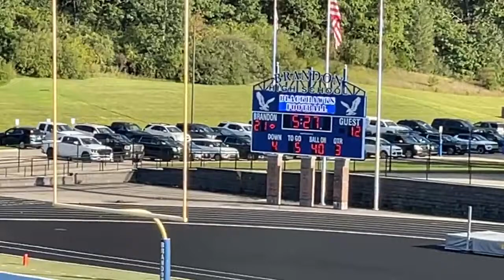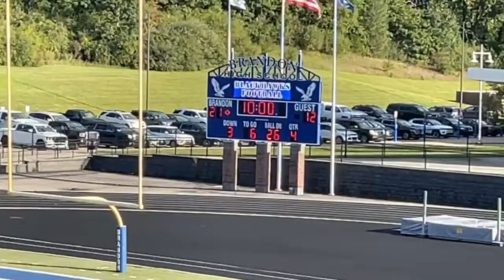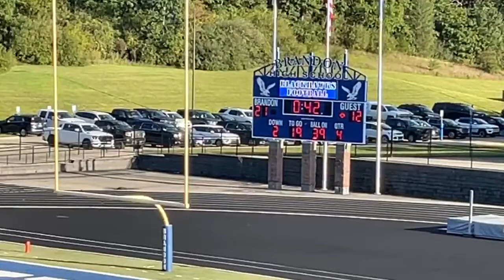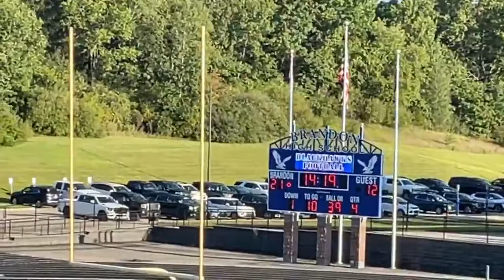Clio vs BMS 7th grade 2nd half 9-15-21